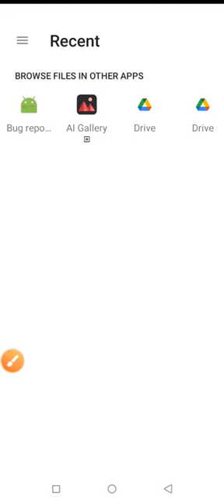coffee house Logo banana sekhay pixellab pr chbiyalgee pixellab logodesign logobanaye aj upload